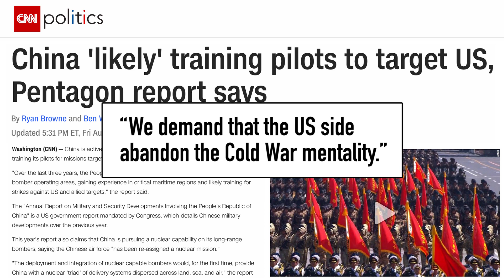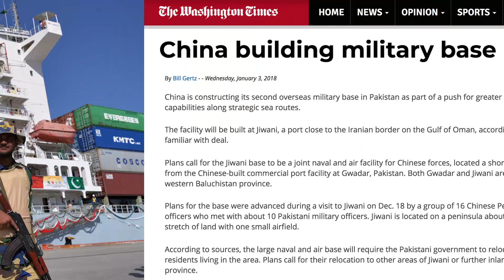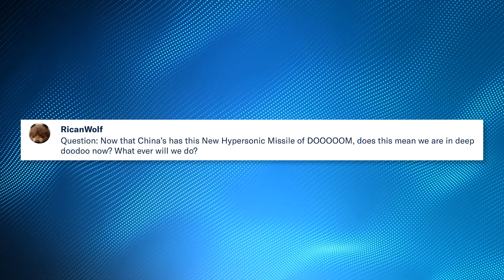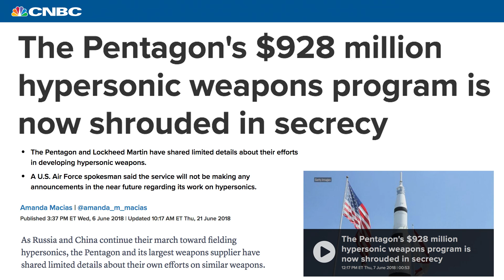Chinese Military Training for US Airstrike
A new Pentagon report says the Chinese military is training for potential bombing missions over the US. In addition, China’s air force is developing its nuclear capabilities. Should the rest of the world be concerned?